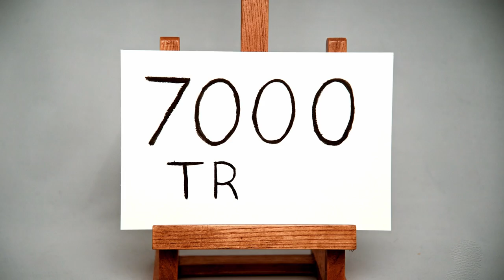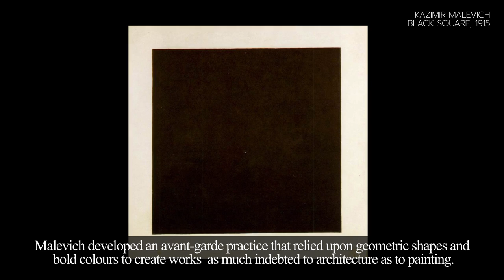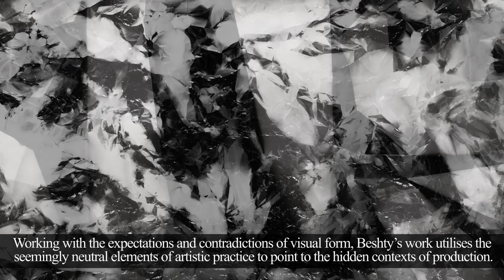Process: Leroy Copleston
The first episode of 7000 Trees online series exploring contemporary artists and their processes. This episode features the digital artist Lee Copleston discussing his use of the scanner in artistic creation.